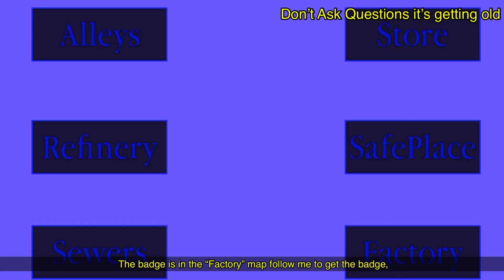How To Get “DON’T ASK QUESTIONS IT’S GETTING OLD” BADGE in PIGGY BOOK 2 ROLEPLAY | ROBLOX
In this video i will explain how to get don’t ask questions it’s getting old badge in piggy book 2 roleplay roblox

Thanks for watching guys, i hope you enjoy one of my video by the way dont forget to click like if you like the video, comment if you have some ideas for next future video and subscribe it really helps me alot
Let us build this channel together by Comment what video should i do next, your advice for next video etc